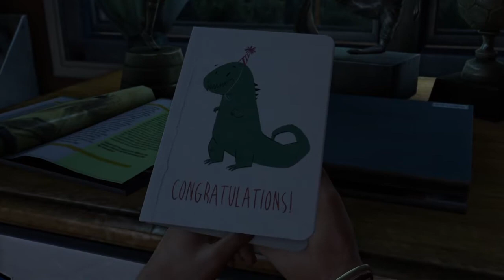The last of us 1 (julio c franco)